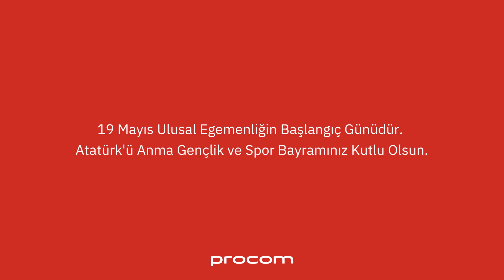19 Mayıs Atatürk'ü Anma Gençlik ve Spor Bayramınız kutlu olsun.